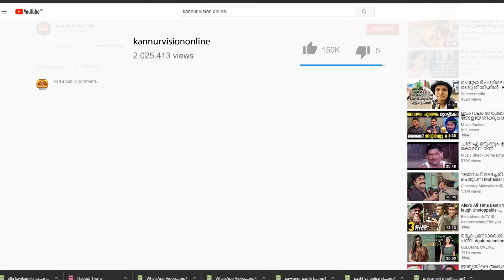അധ്യാപകരില്ല; ആറളം ഫാം സ്‌കൂള്‍ വിദ്യാര്‍ത്ഥികളുടെ പഠനം പ്രതിസന്ധിയില്‍